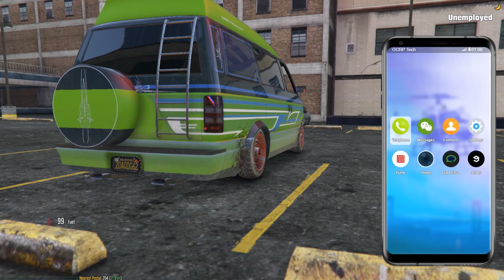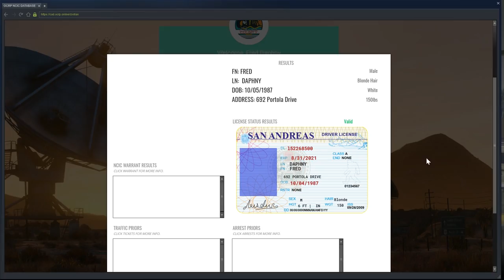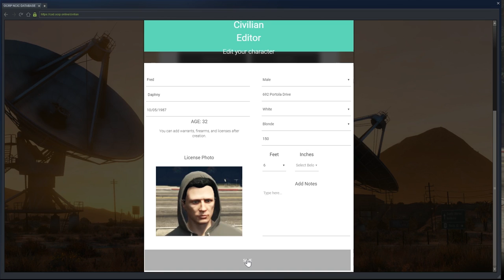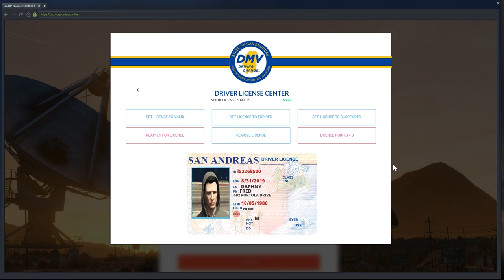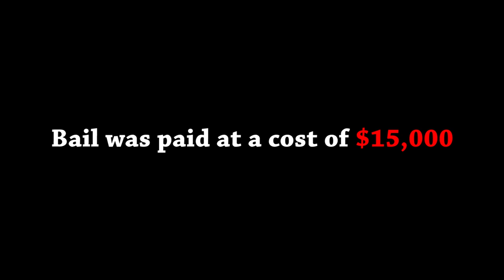Fred Daphny's Return! (Criminal) OCRP 172 | GTA V Roleplay!